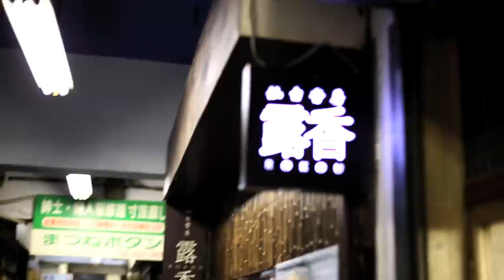MMM PRODUCT NO.3_"INSENCE BY ROKOU SENDAI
もともとお香の匂いが苦手だったという店主の五十嵐さんが、自分で使いたいと思える、理想のお香を完成させました。焚いたあとで香りが変わってしまうのは、従来のお香の常識。でも、ROKOUの「インセンス」は、天然香料・厳選香料の独自のブレンドによって、焚いたあとも焚く前のようなフレッシュな香りが続きます。これはほとんど、発明レベルです。さらに、煙を抑えるために、繊細なスティック状の形に。落ち着いた色なのに、どこか華やか。これまで生活にお香がなかった人にこそ、試してもらいたい。そんな逸品です。

The creation of their signature incense came out of ROKOU's owner who herself was not a fan of the smell of incense and saw the need to create an incense that would be liked even to those who were like her. It is common experience that the initial aroma of the incense changes after burning over a period of time. ROKOU's incenses use a unique blend of highly selective natural fragrances which keep the quality of the aroma burning until the end as refreshing as it was in the beginning. This is a ingenious invention and product. Furthermore to reduce the amount of smoke it releases a slim outer case was designed just for it. The subdued earthy tone makes it chic. We would love for this product to be used especially by those people who have not taken the use of incense as part of their daily ritual.

MONKEY MAJIK MARKET

日々の暮らしに根ざしたものを、まじめに、実直に、
作りつづけてきた、東北の人たち。
彼らとモンキーマジックが出会い、トモダチになって、
このプラットフォームは、生まれました。

私たちのミッションは、
売ることと買うこと、つくる人と使う人、
そして、東北と世界を、今よりもっと近づけること。
モノと一緒に、お互いの気持ちや思いも、
やりとりできるようにすること。

MONKEY MAJIK MARKETは、
そんな"手触りのある買い物"を、
みんなで感じて、分かち合って、楽しむための、
小さな広場になりたいと、思います。

The people of the Tohoku region have worked earnestly and honestly
to create what has been rooted in their way of every day life.
It was when MONKEY MAJIK met these people and
became friends that this platform was born.

Our mission is to bring the exchange of buying and selling,
creators and consumers and Tohoku to the world even closer than what it is today.
We even believe with these  "things" will be able to facilitate
the needs of one another's heart and will.

MONKEY MAJIK MARKET is to make such "open ended kind of shopping"
that will lead to creating a small communal gathering where we sense and understand individual values and enjoy the company of one another.